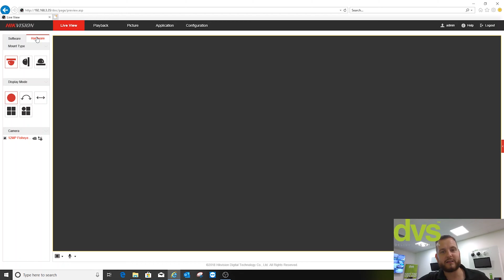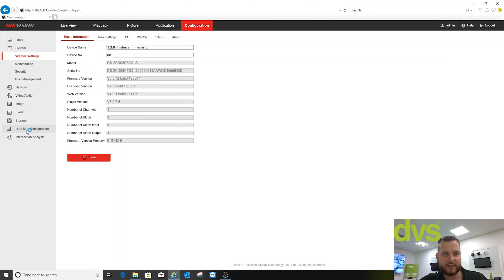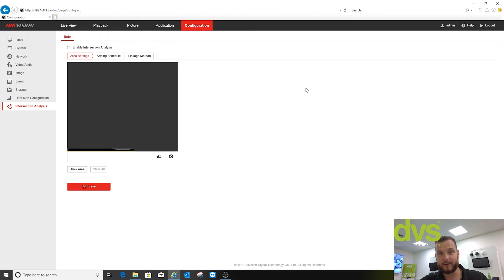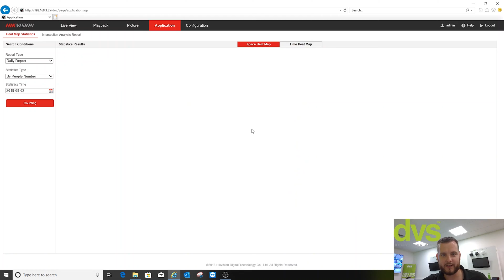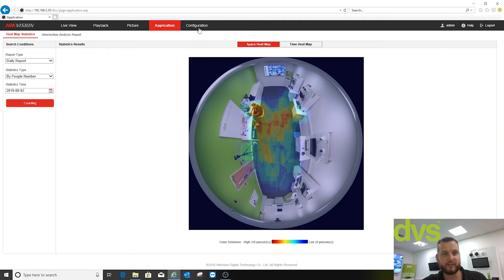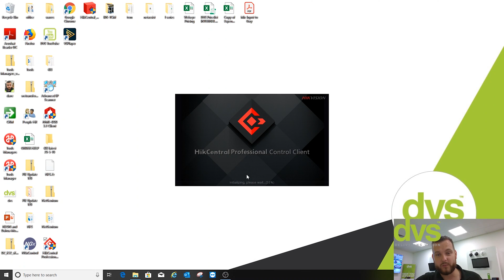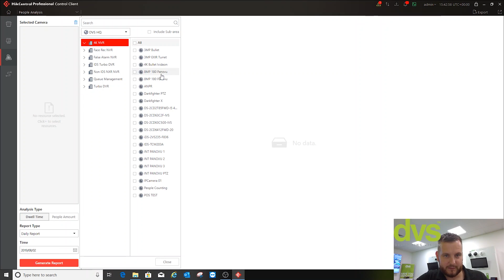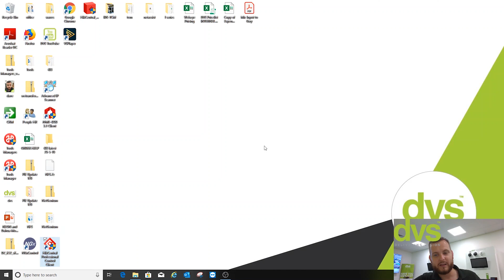NEW: Hikvision 12MP Fisheye with Immervision (DS-2CD63C5G0-IS)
In this video we take a look at the new Hikvision 12MP Fisheye camera with Immervision lens technology with improved heatmapping, intersection analysis reporting and Hik-Central dewarp.

Model number: DS-2CD63C5G0-IS(IV)